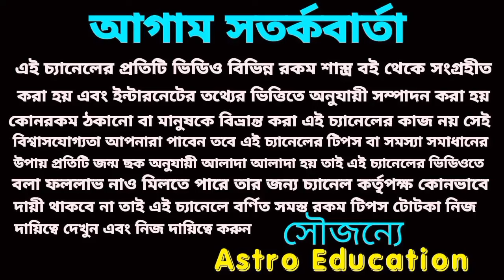15 October 2024 আগামীকাল পাঁচটি রাশির লটারি প্রাপ্তি নিশ্চিত হতে চলেছে।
আগামীকাল এই পাঁচটি রাশির এবং ছয় নামের ব্যক্তির হঠাৎ অর্থপ্রাপ্তি হতে চলেছে।